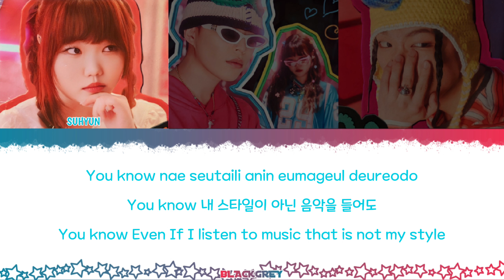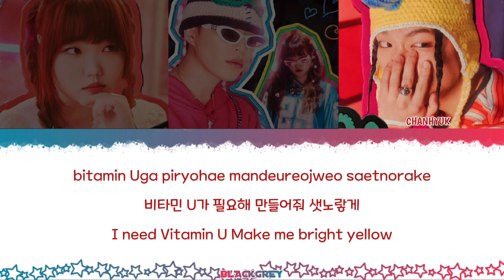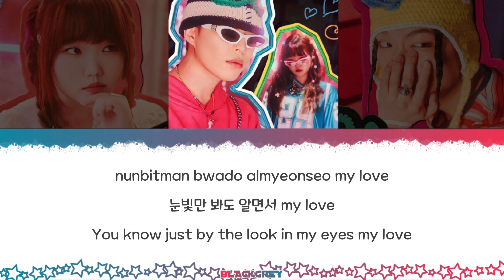LOVE LEE Lyrics - AKMU (악뮤) (Color Coded Lyrics) Han_Rom_Eng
Credits :

Lyrics/작사: 이찬혁

Composer/작곡: 이찬혁, MILLENNIUM, 시황

Arranger/편곡: ???

Korean: genie.co.kr

Eng: AKMU Official YouTube Channel

Info: genie.co.kr